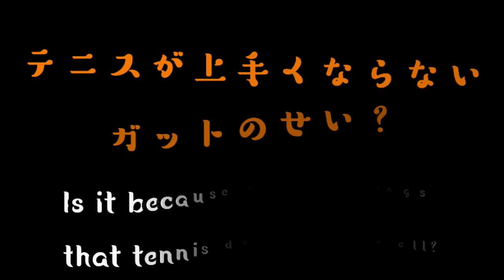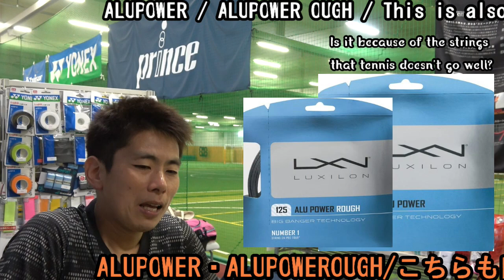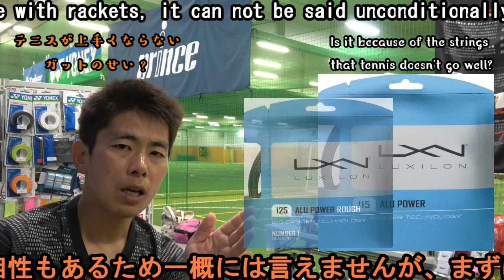【TENNIS/テニス】テニスが上手くならないのはストリングのせい？/It ’s because of the strings that tennis does n’t go well.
最近テニスが下手になった気がする、試合でなかなか勝てない・・・

ストリングは自分に合ったものを使用していますか？
もしかして合っていないのでは？

なんとなく使っている人は要注意？
あなたに合ったストリングを探してみましょう！

(00:07)　ストリングの合う合わないについて
(01:48)　このストリング使っていませんか？１
(03:45)　このストリング使っていませんか？２
(06:11)　このストリング使っていませんか？３
(08:26)　このストリング使っていませんか？４
(10:21)　ストリングの重要性

テニスのディズニー目指します！てにしんぐテニススクール

テニストーナメントソフト、格安レンタルコート、月例大会、レッスンの案内はこちら

※スポンサー、応援して頂ける方は、下記までご連絡いただければ幸いです。